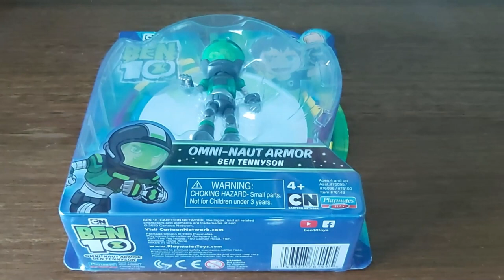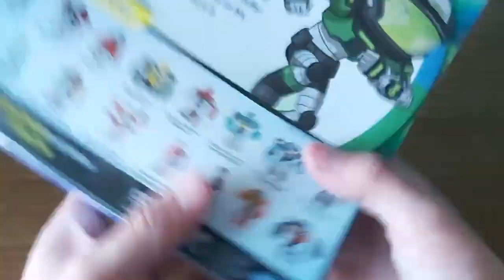BEN SPACE ARMOR/ ARMADURA ESPACIAL | BEN 10 REBOOT | Review #44 | Playmates Toys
▼ ¡NUEVO VÍDEO! ▼
Hola! Soy Rovin, el día de hoy les traigo la review de la figura de Space Armor Ben Tennyson , una de 2 figuras de la película Ben 10 Vs el Universo. Espero disfruten esta review! ¿Que opinan? Yo creo que debió incluir una figura de Azmuth.

✔ BEN ARMADURA ESPACIAL / SPACE ARMOR | BEN 10 REBOOT | Review #44 | Playmates Toys

✑  RoVin 10